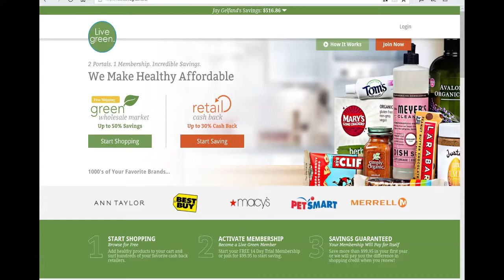Community Connections with Norma G November 6, 2017